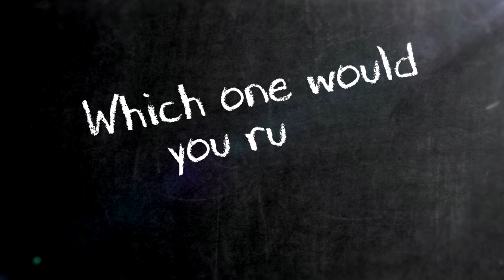Post-up with Tornike Shengelia, Baskonia Vitoria Gasteiz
Which celebrities would EuroLeague stars prefer to live, work or shop with? Hear the answers from Tornike Shengelia of Baskonia Vitoria Gasteiz!

A global leader in sports management, Euroleague Basketball develops and organizes elite competitions, sporting events, corporate social responsibility programs and educational initiatives. Founded in 2000 under a breakthrough private organizational model for European professional team sports, Euroleague Basketball manages the continent's two premier men's basketball competitions, the Turkish Airlines EuroLeague and 7DAYS EuroCup, as well the sport's premier under-18 showcase, the EUROLEAGUE BASKETBALL ADIDAS NEXT GENERATION TOURNAMENT. Both the men's and junior European champions are crowned each spring at world basketball’s signature weekend event, the Turkish Airlines EuroLeague Final Four. For aspirants to careers in sports management, the Euroleague Basketball Institute offers the expertise of industry leaders through seminars, clinics, summits and a certified master's degree program. Most recently, Euroleague Basketball launched the ground-breaking corporate social responsibility program One Team, which unites 28 of its own clubs and world-renowned partners to support at-risk communities in 10 countries through grass-roots activities that have reached more than 12,000 participants to date.